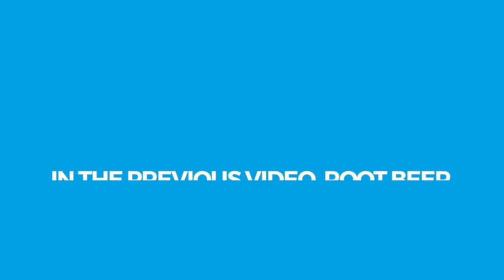Korean Girls Try Root Beer Floats [Bonus footage]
Bonus footage and follow up of "Korean Girls Try American and Mexican sodas." This was originally intended to be in the last video, but we didn't want the video to be too long so we've released it as a separate video. Original video is here:

We only do these videos part time as a hobby and we all work full time to pay the bills. As a result, we can only make videos when we have the free time to do so. By donating, it will allow us to work less and spend more time on videos as well as allowing us to buy better equipment to make our videos more professional. Thank you!

I've made an official survey for what you want to see next, make your vote count

Follow the girls on instagram!

Songs:
**Bluefox - Bright Sparks

Places that serve root beer floats in Seoul:
Address:
Gangnam-gu daechi 4-dong 908-17 beonji
강남구 대치 4동 908-17번지

Address:
용산구 45 녹사평대로 40길
46 Noksapyeong-daero 40-gil, Yongsan-gu